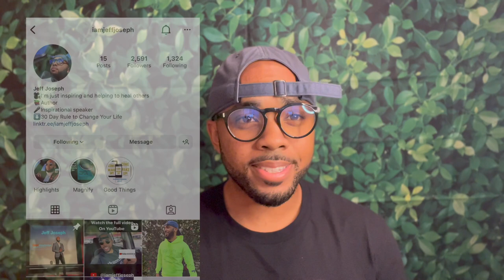How to Shift your Mindset| Mindset is Everything in This Game of Life!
45 Minute Consulting call with Jeff!

Jeff Joseph here just sharing my experiences and what has worked for me and countless other high functioning beings. If you feel like you’ve received value but something shared or if you feel called to do so please Subscribe and Comment below and let me know what you’d like to see more of.

Social Media📲👇🏾: (answer questions via DM) Instagram: @iamjeffjoseph